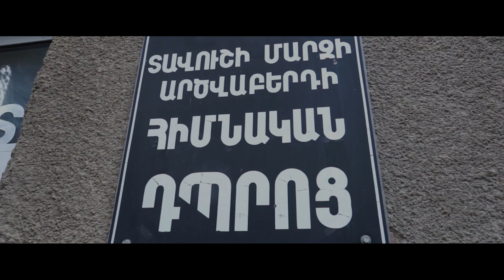Artsvabert Primary School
More than 2,700 people live in the isolated border community of Artsvabert.  The middle school in the village houses 125 children with classes through the 8th grade and is one of two schools in this growing town.

The Artsvabert School, built in 1937, is now unsafe and needs to be completely rebuilt.  No indoor plumbing, nor running water exists at the school.  Inefficient and unsafe heaters heat the school in the winter.  The wood floor structure for the second floor is rotted and is at risk to collapse creating a dangerous environment for the children.

The reconstruction of the school will include the complete demolition of the floors and ceilings, leaving only the solid stone structure.  Following the complete reconstruction of the school, new furniture and kitchen equipment will be installed.